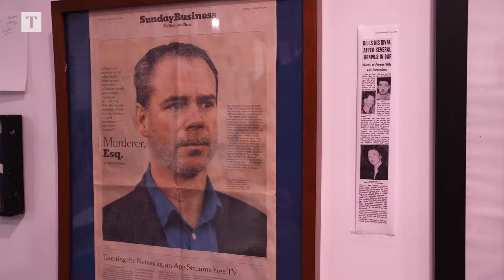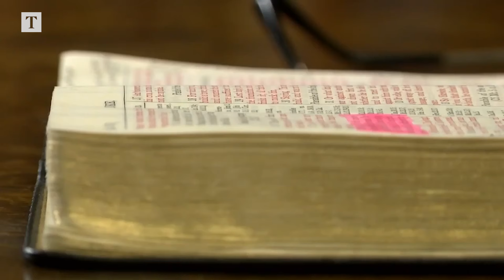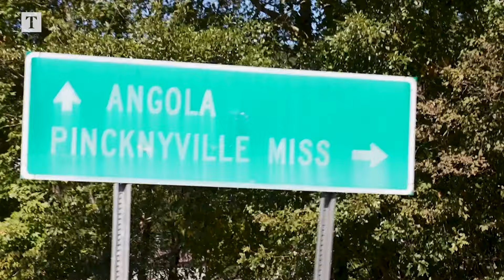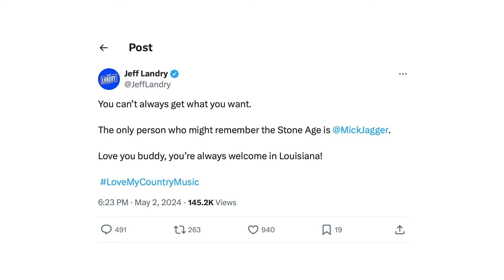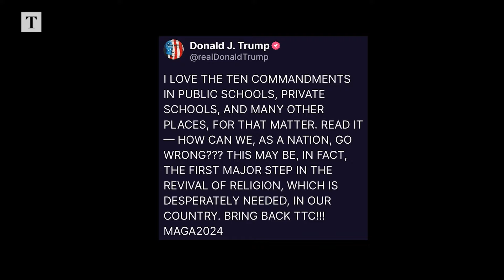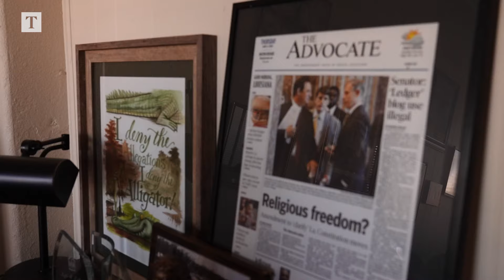Life after Trump: Is this MAGA's new heir?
Until two months ago, Madagascar and Nigeria were the only two places in the world that punished paedophiles by forcibly removing their testicles.

On August 1, Louisiana added its name to that list.

In the Deep South US state it is now law for a judge to order the surgical castration of anyone who commits a sexual crime on children under the age of 13. If the offender is a woman, their ovaries can be removed.

The measure is one of a blitzkrieg of controversial bills that Jeff Landry, the state’s Republican governor, has signed since he took office in January.

Landry’s fusing of ultra-tough justice with the return of “God’s word” to law-making has catapulted the devout Catholic to national prominence. His divisive brand of politics has also raised expectations of a possible future at the forefront of Donald Trump’s Make America Great Again (Maga) movement.